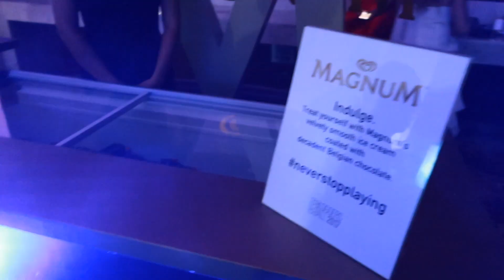DID NOT EXPECT THIS!!! ft. David Samson, Haley Dasovich, Anna Cay, Baninay Bautista | Janina Vela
It was such a fun and exciting night at the second E! Bloggers Ball with my friends, Daniel Marsh, Jako De Leon, Haley Dasovich, Baninay Bautista, Anna Cay and so many more!